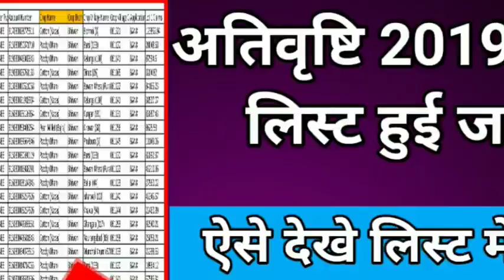प्रधानमंत्री फसल बीमा लिस्ट हुई जारी|देखिए कितना आया फ़सल बीमा | कहाँ से मिलेगी लिस्ट | pm fasal bima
Hiiii

Onlineanurag

Note 1: "some content are used for educationalpropose under fair use, Copyright disclaimer undersection 107 of the copyright act 1776, allowanceis made for'fair use"for purpose such as criticism,comment, news reporting, teaching, scholarship,and research, fair is a use permitted by copyrightstatute that might otherwise be infringing. non-profit educational or personal use tips thebalance is favor off fair use;

दोस्तों अगर आपको पीएम किसान सम्मान cनिधि की तरफ से कोई भी प्रॉब्लम देख रही है हमारी वीडियो में तो कमेंट करके जरूर दिखाएं और दोस्तों आप से अनुरोध है कि अगर आपको अनुरोध है कि अगर आपको से अनुरोध है कि अगर आपको अनुरोध है कि अगर आपको मेरी तरफ से क